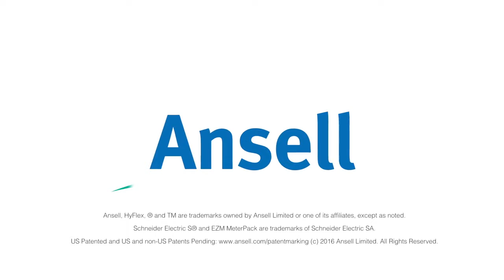Testimonial Oscar Ansell